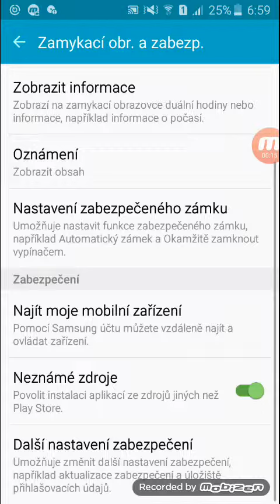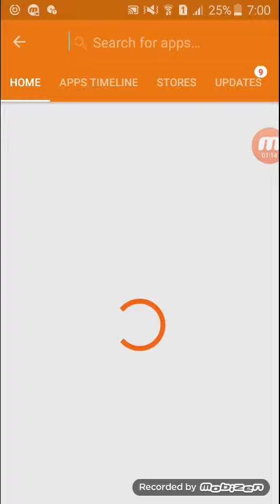Jak stahnout zdarma minecraft pe